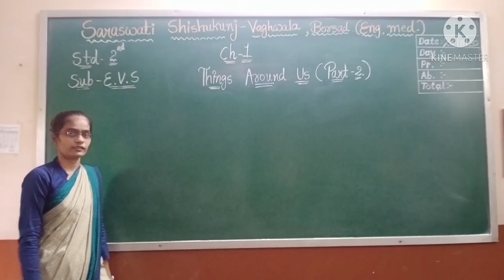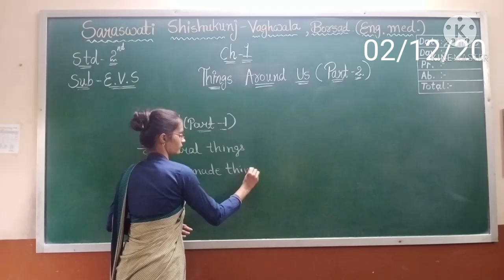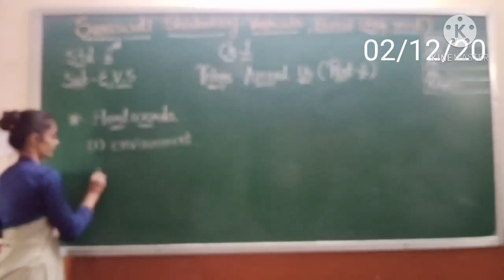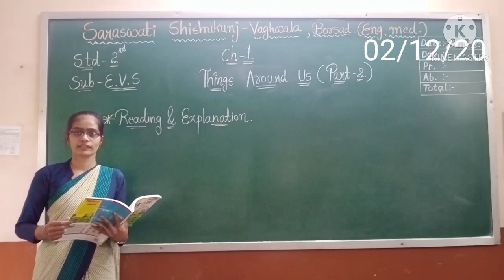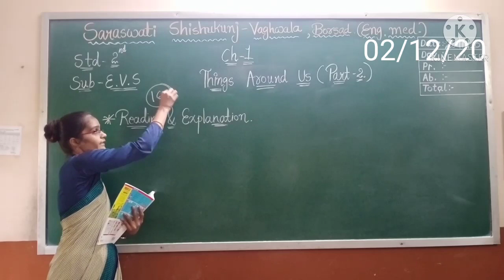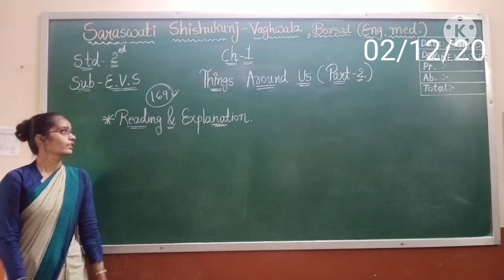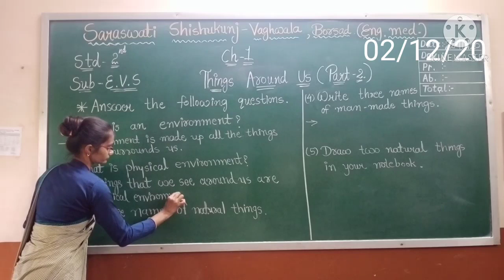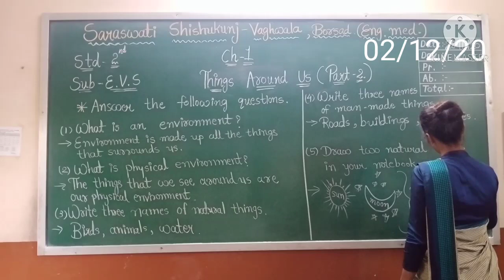2 EVS CH1 THINGS AROUND US PART 2 02 12 2020